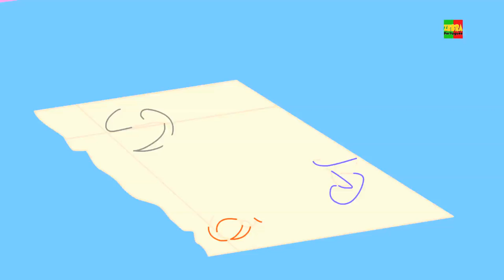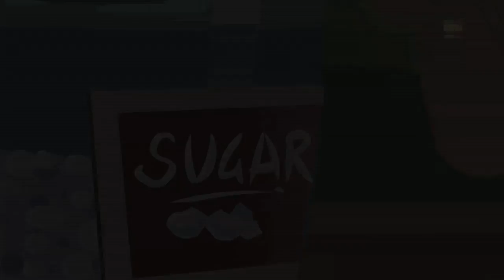Pop vai a doninha | Canções de bebê | Rimas educacionais | Songs For Children | Pop Goes The Weasel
Pop vai as canções de rima pré-escolar da doninha para que as crianças aprendam poemas e cantem a música em português

for more Children’s Nursery Rhyme & Kids Videos